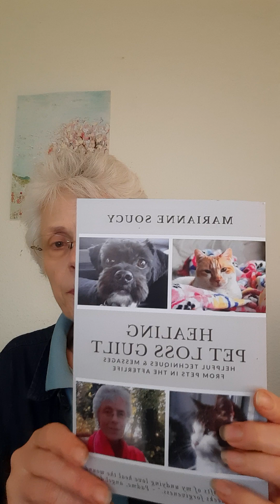When Grief and Guilt hurt so much that you don't want a New Pet after losing your best friend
In this video Marianne Soucy from Healing Pet Loss shares advice for when you feel that the pain after the loss of your beloved pet is so bad that you feel you don't want another pet. After a love so deep, you feel you cannot bear to go through another loss like this.

Watch the video for suggestions to ease the pain and thoughts to reflect on, and hear about Marianne's newest book 'Healing Pet Loss GUILT', which contains techniques for easing the guilt, connecting with your pet in the afterlife, and lots of inspiration and comfort via messages from pets in the afterlife.

One simple way to connect with your pet that has passed is the 'Easy Exercise to Connect with your Pet in the Afterlife' which you can download on Marianne's

Listen to the Healing Pet Loss Podcast where Marianne especially shares Sacred Spirit Journeys with messages from pets in the afterlife for their grieving human companions. Many pet owners who are grieving the loss of their beloved pet find comfort in this podcast:

One of the most powerful and healing ways to be reconnected with your beloved pet that has passed is through the Sacred Spirit Journeys that Marianne does. (Listen to examples in the Healing Pet Loss Podcast).